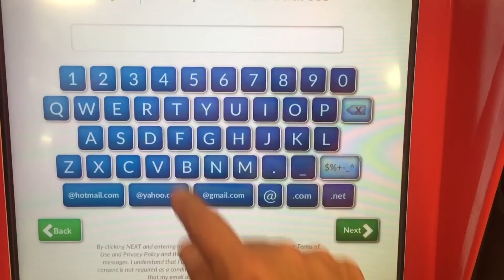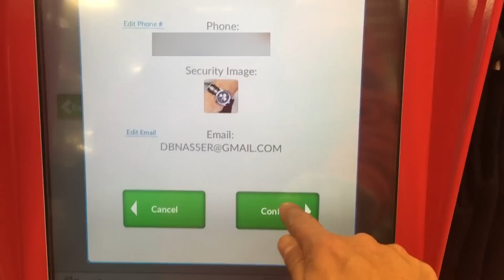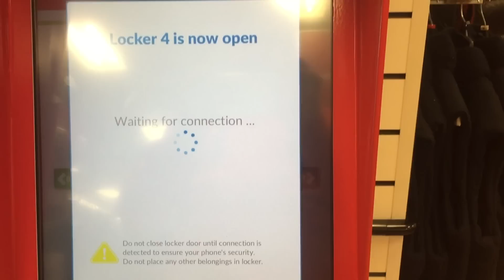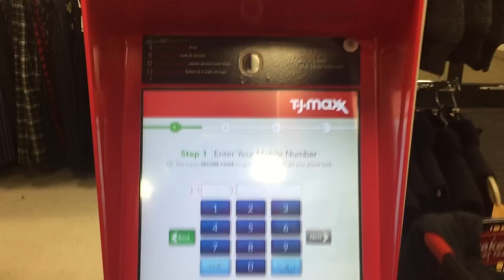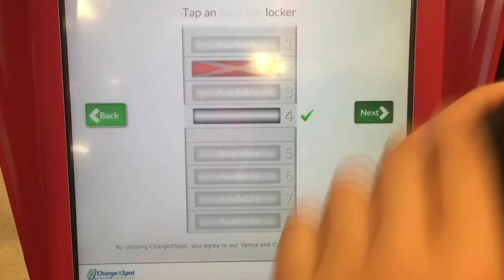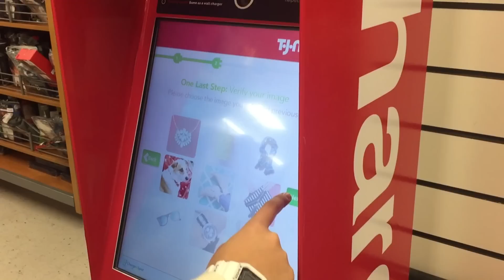Maquina de carregar celular ?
➜ Instagram’s: @DbTv_USA
Veja como é prático deixar um celular para carregar em uma loja com total segurança.

Venha fazer parte da GoodMovieNetworksTv a Network a qual faço parte.